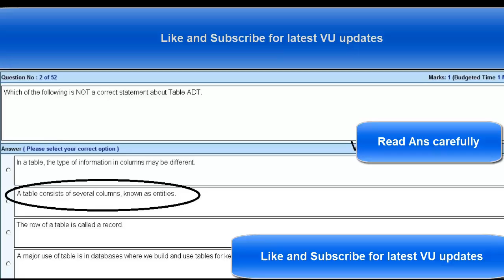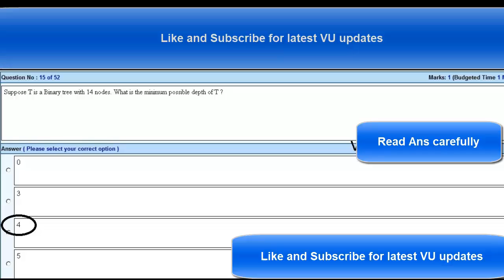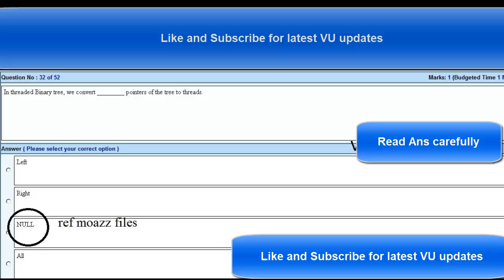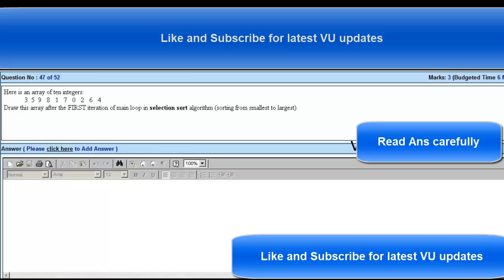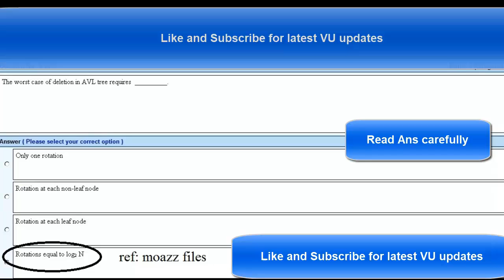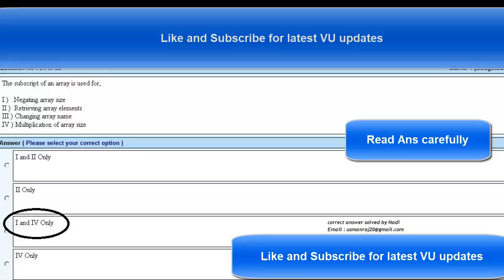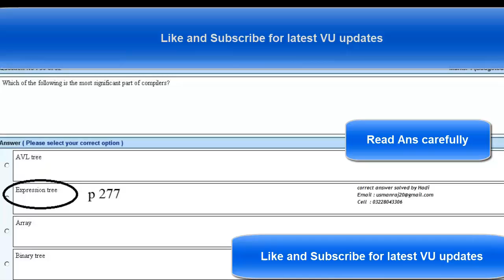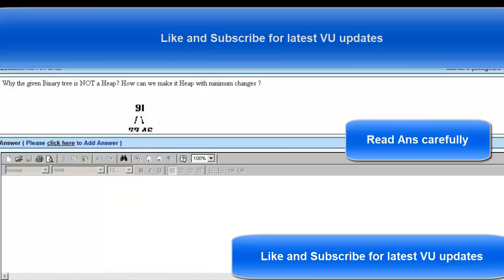CS301 Final Term Exam Preparation live exam attempt exam 6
CS301 Final Term Exam Preparation live exam attempt
Cs301 live attempt correct Questions and Answers